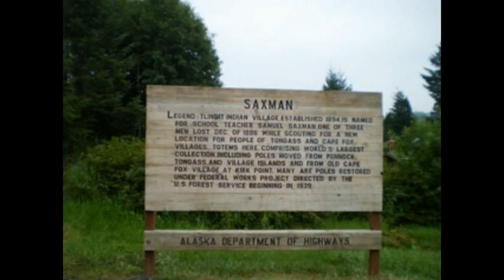Alaska 2009: Ketchikan- The Totem Pole Collection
day 5- some footage of the little town of Ketcikan, Alaska and a few shots of the largest Totem Pole Collection in Alaska.